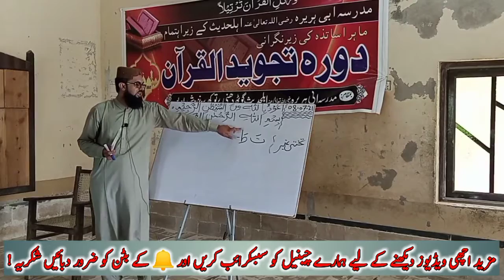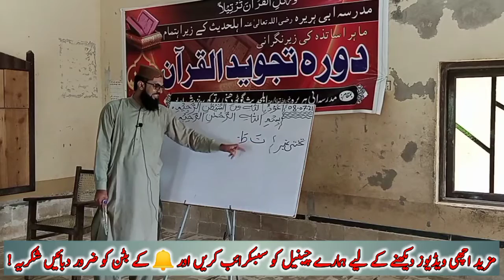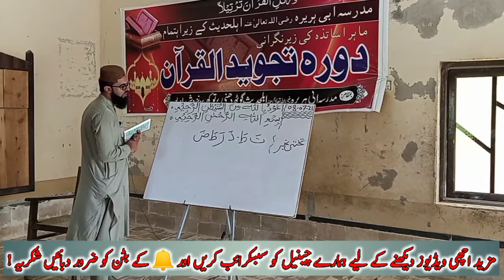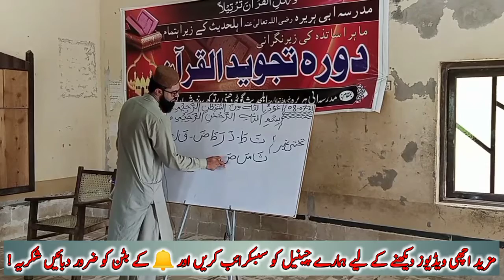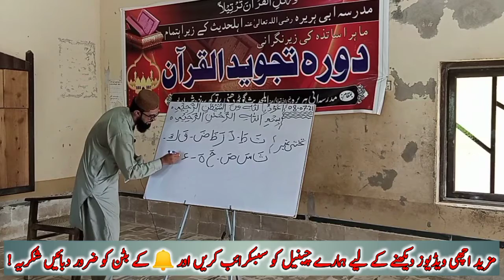ھم آواز حروف کي زبر سان ڪيئن پڙھڻ گھرجي | Short course of tajweed ul quran episode 34